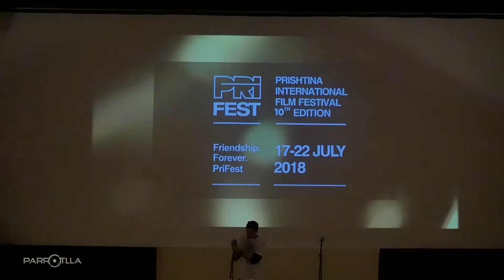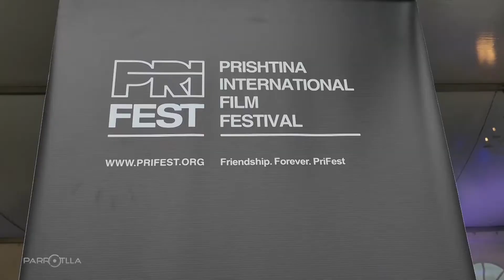PA RROTLLA VJOSA BERISHA